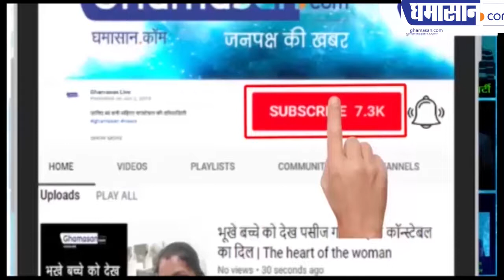चेहरे को चमकदार बनाने के लिए विटामिन ई का कैसे करें उपयोग | Vitamin E for Skin Whitening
इसके उपयोग से चेहरा चमक उठेगा